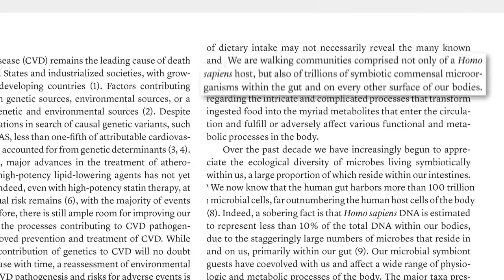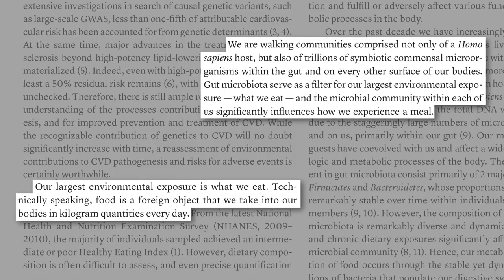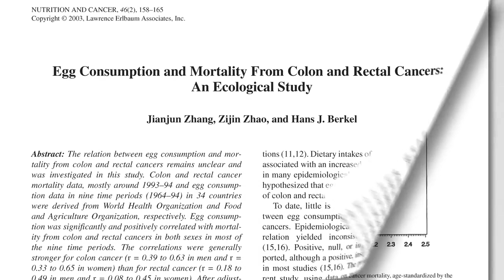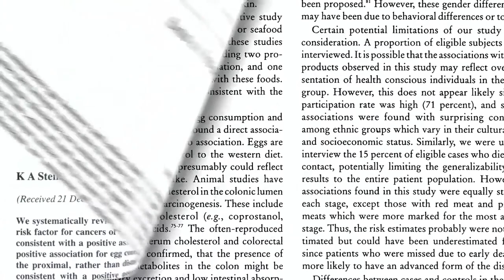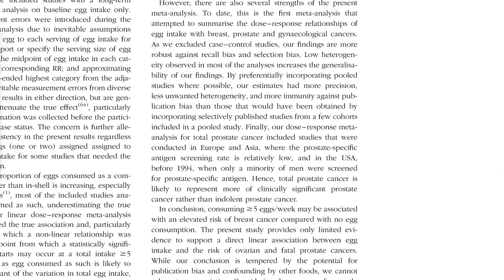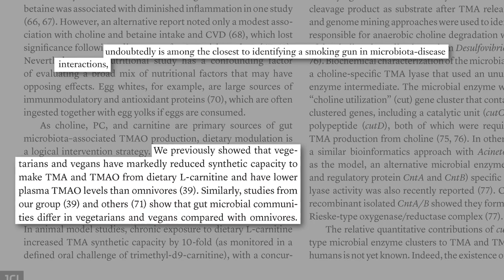How Our Gut Bacteria Can Use Eggs to Accelerate Cancer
The reason egg consumption is associated with elevated cancer risk may be the TMAO, considered the “smoking gun” of microbiome-disease interactions.